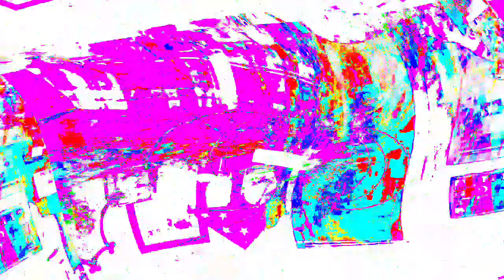[EPILEPSY WARNING] Movie 24 03 29 11h32m15s